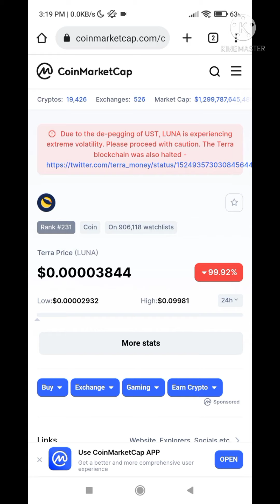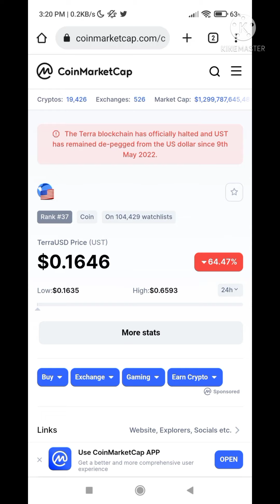Why Luna is Going Down | Why Luna is Crashing | Luna Coin Latest News | Hindi/Urdu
In this video, we will learn why luna iis going down. I will share the some points of luna coin crashing so you can watch this video till the end.

why luna is going down, why luna is crashing, luna coin latest news, luna coin news today